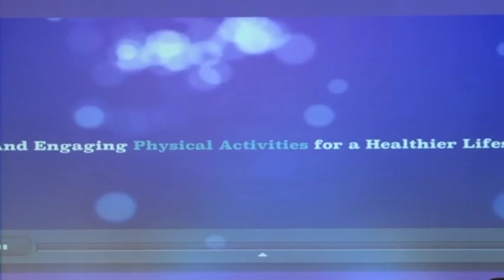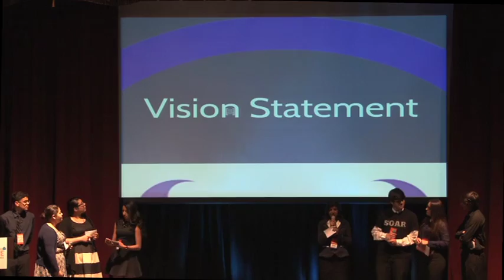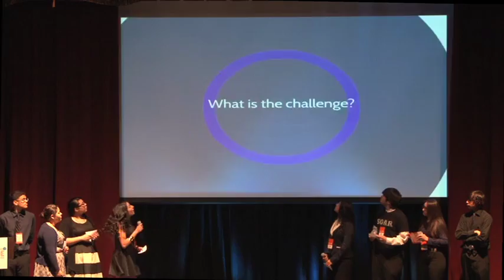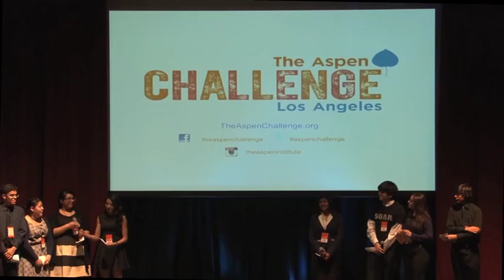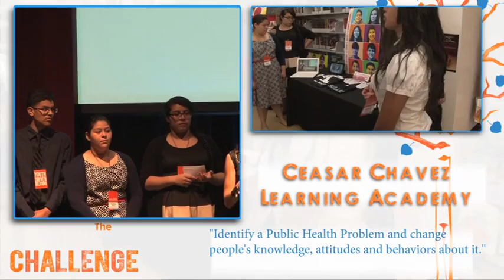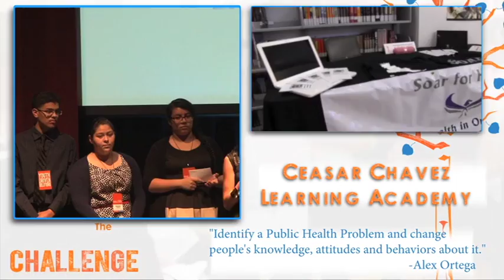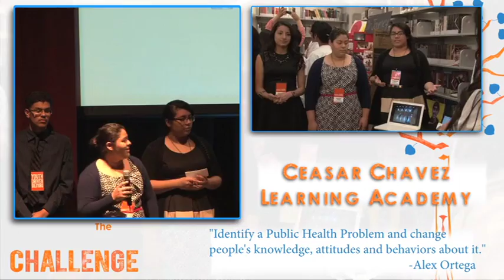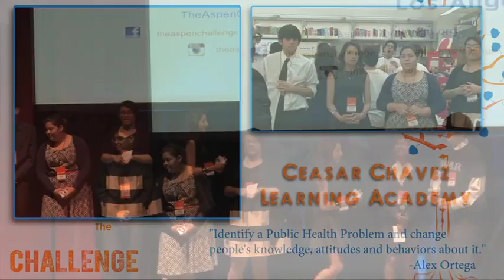Teacher Prep Academy at Cesar E. Chavez Learning Academies | Soar for Health